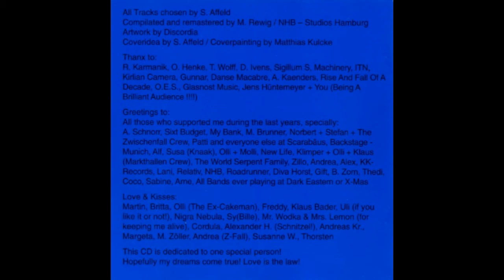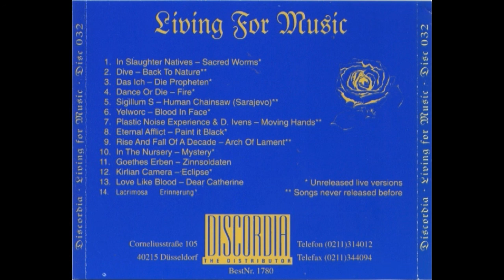Living For Music - 1994 CD Discordia DISC032CD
1 –In Slaughter Natives Sacred Worms
Keyboards – Lina*
Keyboards, Tape, Electronics – J Havukainen*
Written-By – Havukainen*  00:00
2 –Dive Back To Nature
Mixed By [Live] – Gin Devo
Programmed By – Eric Van Wonterghem
Vocals, Instruments [All] – Dirk Ivens
Written-By – Frank Tovey  06:33
3 –Das Ich Die Propheten
Keyboards, Electronics – B. Kramm*
Vocals – S. Ackermann*
Written-By – Das Ich  11:03
4 –Dance Or Die Fire
Keyboards, Electronics – A.N.G.O.
Vocals – Wagner*
Written-By – Goldacker*, Wagner*  19:09
5 –Sigillum S Human Chainsaw (Sarajevo)
Electronics – Paolo Bandera
Guitar, Vocals – Eraldo Bernocchi
Written-By – E. Bernocchi*  23:49
6 –Yelworc Blood In Face
Synthesizer, Vocals, Drums – D. Van Reich*, P. Devin*
Written-By – Yelworc  27:40
7 –Plastic Noise Experience & D. Ivens* Moving Hands
Guest, Vocals – D. Ivens*
Keyboards, Programmed By – Schizophrenic Pal
Vocals – C. Kruse*
Written-By – The Klinik*  33:17
8 –Eternal Afflict* Paint It Black
Electronic Drums [E-drums] – Thorsten (3)
Keyboards – PeeWee*
Vocals – Cyan (2)
Written-By – Jagger / Richards*  37:03
9 –Rise And Fall Of A Decade Arch Of Lament
Acoustic Guitar [Acc. Guitar] – T. Sintoni*
Bass – Ch. Chiappa*
Drums – S. Haeri*
Electric Guitar [E-Guitar] – Ch. Sallee
Vocals – P.F. Maurin-Malet*
Vocals, Guitar, Percussion – S. Casado*
Written-By – Maurin-Malet*, Sintoni*  39:50
10 –In The Nursery Mystery
Snare [Military Snare Drum], Percussion – Q.
Timpani [Tympanies], Percussion – K. Humberstone*
Vocals, Electronics – N. Humberstone*
Vocals, Percussion – Dolores*
Written-By – Klive & Nigel Humberstone  42:15
11 –Goethes Erben Zinnsoldaten
Acoustic Guitar [Acusticguitar] – Troy (5)
Cello – D. Gashewitsh*
Keyboards, Drums, Saxophone – M. Kumbalek*
Percussion – V. Ivanoff*
Violin – A. Feil*
Violin, Vocals – R. Bihler-Shah*
Voice [Words] – O.H.*
Written-By – Goethes Erben  46:07
12 –Kirlian Camera Eclipse
Keyboards, Written-By – Angelo Bergamini
Performer [Metals], Electronics, Percussion – Simon Balestrazzi
Vocals – Emilia Lo Jacono  49:07
13 –Love Like Blood Dear Catherine
Bass – G. Eysel*
Drums – Joxx*
Guitar – M. Wheeler*
Vocals – York*
Written-By – Love Like Blood  54:18
14 –Lacrimosa Erinnerung
Bass – R. Drehkopf
Drums – F. Vingione*
Guitar – A. Hägler*
Keyboards – P. Sayer*
Vocals, Written-By – T. Wolff*  59:25

Remastered At – NHB Studios, Hamburg
Distributed By – Discordia The Distributor – 1780
Designed At – Discordia
Manufactured By – Dureco
Artwork [Uncredited] – Sven Affeld
Compiled By [All Tracks Choosen By], Cover [Coveridea] – S. Affeld*
Compiled By [Compilated], Remastered By – M. Rewig*
Painting [Coverpainting] – Matthias Kulcke

Compiled and remastered / NHB - Studios Hamburg
Artwork by Discordia

Tracks 1, 3, 4, 6, 8, 10, 12 and 14 are marked as unreleased live versions.
Tracks 2, 5, 7 and 9 are marked as songs never been released before.

Live at ...